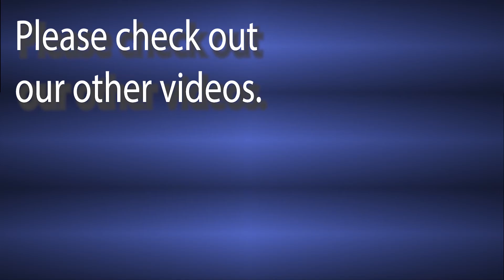Xand and Feoras Play Worlds Adrift Part 8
Hey everyone, we're at it again with our eighth Worlds Adrift video. This one's a little longer than our average but it's filled with our usual comedic tomfoolery. Please enjoy.

Most of the music is in-game and thus thanks goes to Bossa Studios.